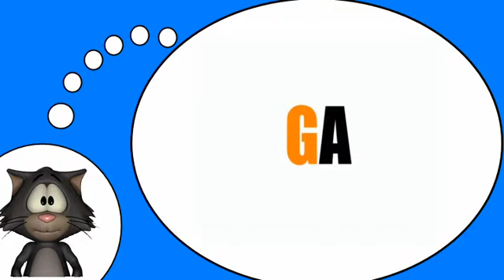一堂法语课 = 音节＃G